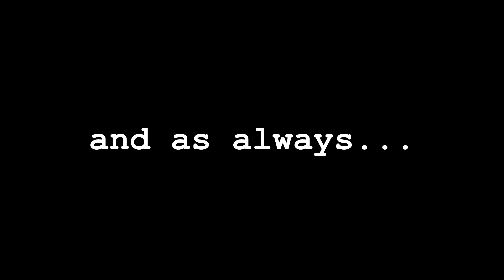Destroy The Level | Serponge [2.2]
The full level video is finally out! This took me a while because I kept tweaking small details during the little time available I had here and there, really wish this did not take this long seeing as how this isn't any kind of "grande" epic level but well it did. Cybermania might take sooo much longer than I thought if this takes me this long 💀
Either way this is (mostly) done now, only needs a few bugfixes and then I'll get it out in gd either tonight or tomorrow.

📌 Level Infos ∘∘∘∘∘∘∘∘⦿
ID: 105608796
Difficulty : easy demon
Song : JENOVA

Hey! Im Serponge and I make games/levels,
To be more specific I'm a geometry dash creator (former 2nd place holder on GD leaderboard)